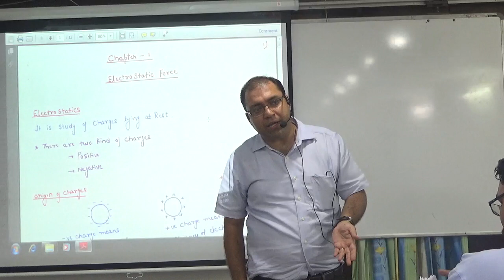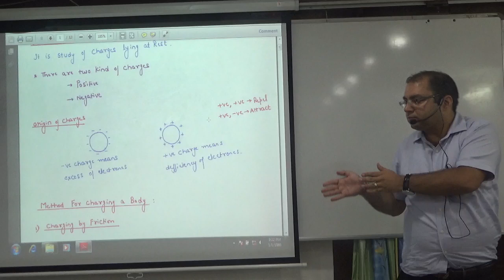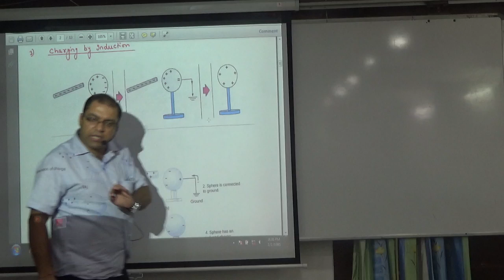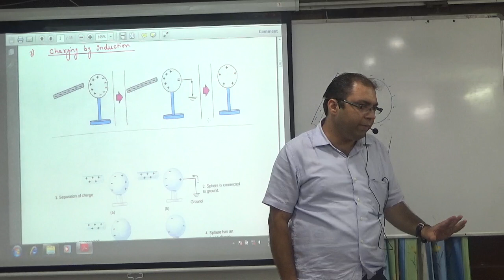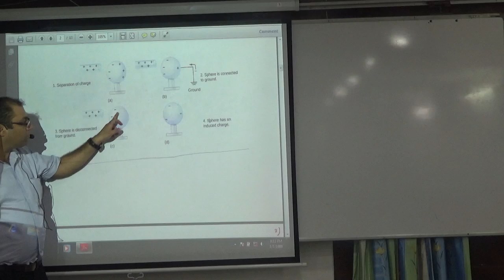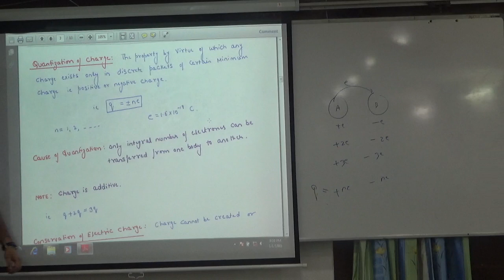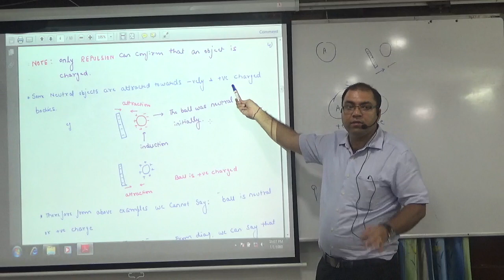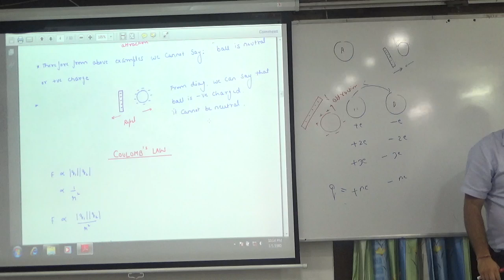1 conduction induction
1 conduction induction